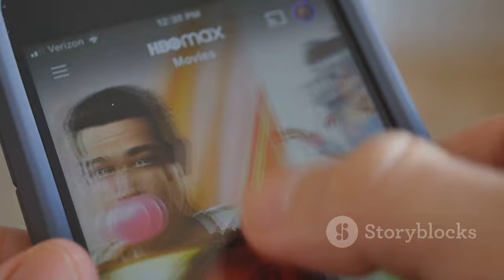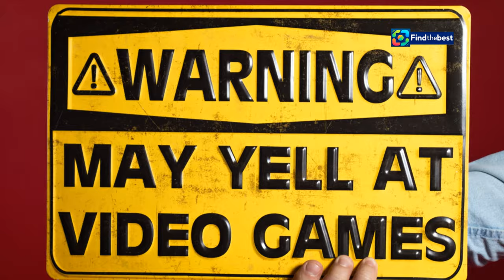Nightsleeper Review: A Fantastically Dreadful Train Thriller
OUTLINE:
00:00:00 This Train's Derailing!
00:01:43 Sleepless on a Speeding Train
00:03:33 A Masterclass in Melodrama
00:04:19 As Deep as a Puddle on the Tracks
00:05:51 A Distant Cousin, Twice Removed
00:06:47 Unintentionally Hilarious
00:07:35 One for the "So Bad, It's Good" Pile
00:08:26 If You Liked This Train Wreck…
00:09:26 A Final Whistle Blow

Welcome to our review of *Nightsleeper*! 🚂✨ This BBC drama attempts to deliver high-octane thrills but ends up being *fantastically dreadful* 😂. From woeful scripting to an expressionless hero, join us as we dive into the chaotic world of this overnight train drama.

In this video, we’ll cover:
- The *plot* that feels like a mash-up of every train-related thriller 🎬
- An analysis of the *characters* and their questionable decisions 🤔
- Key *moments* that had us laughing instead of gasping 😅
- Why you might want to skip this and rewatch *Hijack* or *Bodyguard* instead! 📺🚫

Watch *Nightsleeper* on BBC One or stream it on iPlayer now! 🌐